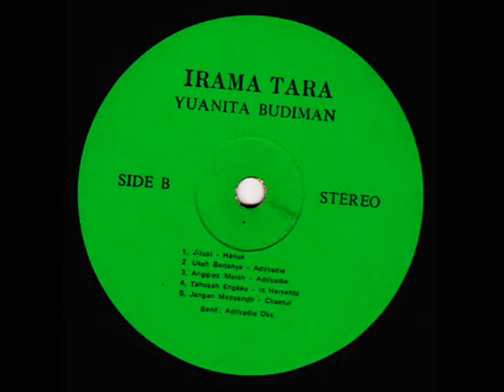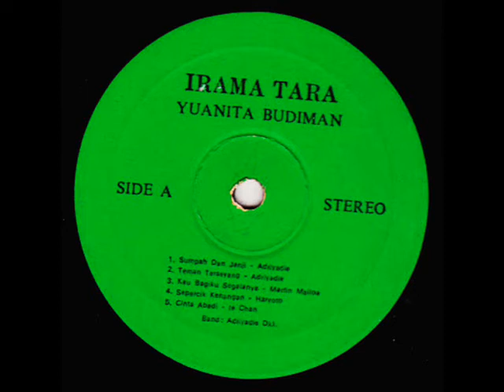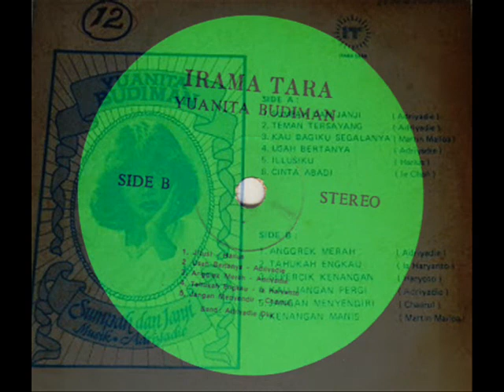yuanita budiman _ kau bagiku segala